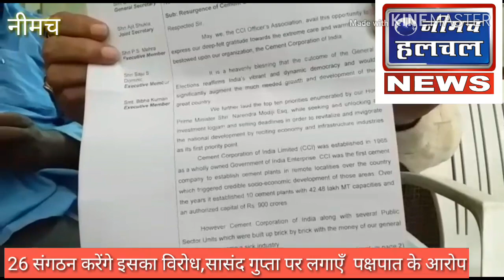नीमच। सीटू ने भरी हुकारं नहीं बिकने देंगे सीसीआई सीमेंट फेक्ट्री को,,,26 संगठन करैगे इसका विरोध